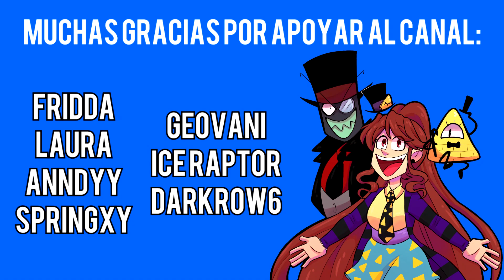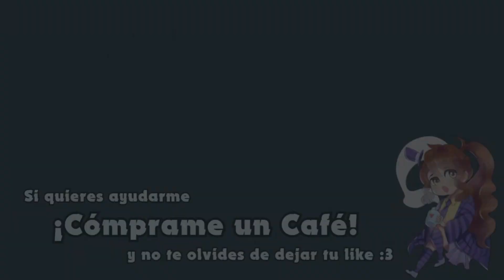Among Us【REMIX】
☕¡Código: METTACIPHER en Epic Games!☕

MUCHAS GRACIAS por APOYAR al Canal
Anndyy
Fridda
Laura
Ice Raptor
darkrow6
Geovani Lozano
¡Vídeo dedicado al famoso juego Among Us! Dale mucho apoyo a los artistas y espero que lo disfrutes. ^^

►CANCIÓN
Among Us (PUNYASO - Impostor Remix Dubstep)

►ARTISTAS
(All artists have given me permission to use their works. Don't steal art!)